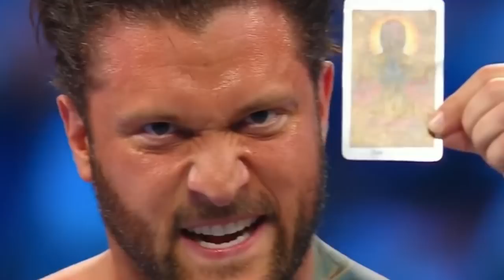BLUE CHIPPERS | Wrestlers with Huge Potential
Any promoter worth their salt should always be on the lookout for up-and-coming stars they can replenish their current roster with. After all, no matter how good your product is, the talent is always going to be the life blood of the industry. And sure, WWE has been criticised for not building enough new stars over the last couple of decades. That said, with Triple H now running the show, it’s meant a whole crop of young performers have been able to start their rise to the next level. But who are the biggest examples this? Well, join us today as we take a deep dive into Blue Chippers: Wrestlers with Huge Potential.

► TWITTER.COM/WRESTLEWITHANDY
► INSTAGRAM.COM/WRESTLEWITHANDY